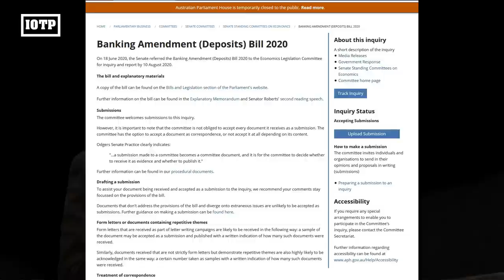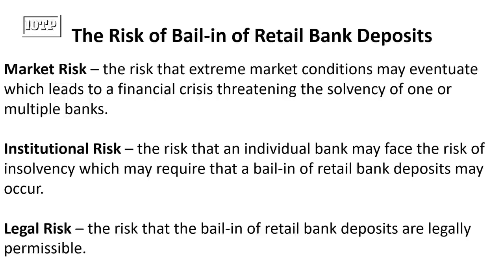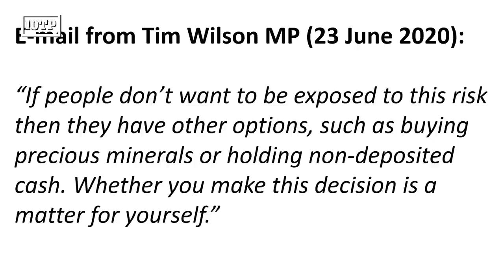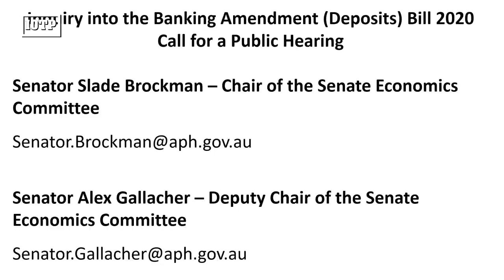Coalition MP Lets The Cat Out Of The Bail-In Bag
John Adams, guardian of the bail-in issue, updates us on the latest ahead of the closure of submissions next week.